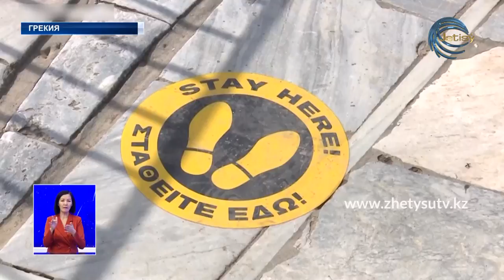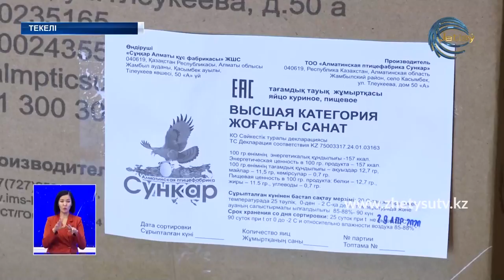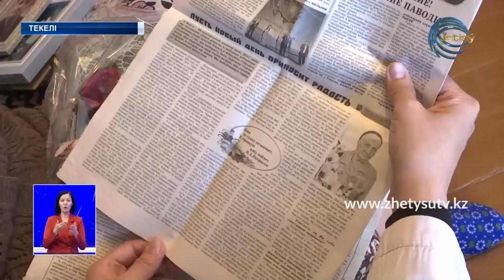ЖЕТІСУ ЖАҢАЛЫҚТАРЫ (20.05.20) ТОЛЫҚ ШЫҒАРЫЛЫМ